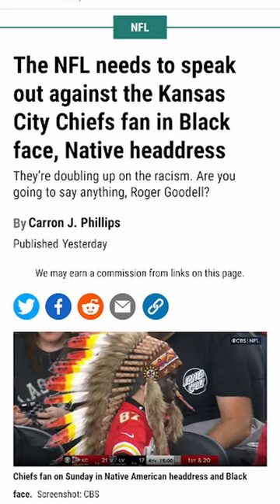Blackface at Kanas City Cheifs game?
The author of this article is race-baiting hard. It's sad to see Carron J Phillips and his band of radicals try to hurt this child and take away the fun he was having.

It's not blackface guy. Get over it.